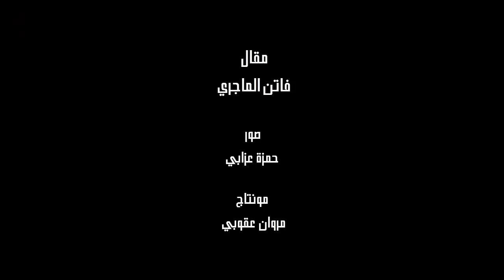الايمة يكشفون اسباب اقالتهم